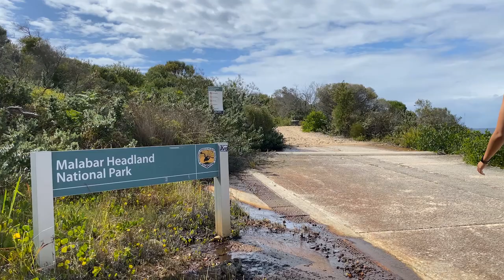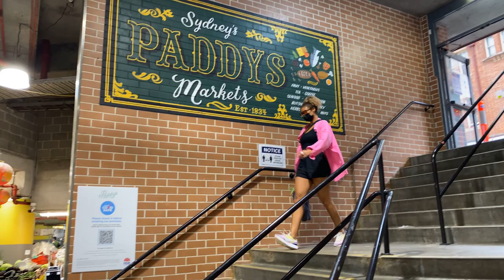THANDI PHOENIX - Great Southern Nights 2022 Artist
Some artists are just made for the stage and Thandi Phoenix is one of them. Her performances are captivating, high energy and always leave you wanting more. Powerful, soulful and honest, the Sydney based singer-songwriter has been touted as “One of Australia's most promising up and comers”, with songs that blend pop with electronica and dance.

Share in Thandi’s passion and excitement as she prepares to get back to the stage in Sydney as part of Great Southern Nights. Experience the infectious high energy of Thandi Phoenix as she shares her feelings about the power of live music as well as some of the special Sydney gems that inspire and fuel her including a stunning Sydney coastal walk and a night on the town by the harbour. From nature to nightlife, Thandi embraces it all in this vibrant artist’s story that will inspire us all to get out and get live music pumping again.

Why not plan NSW road trip to a Great Southern Nights show? Here's some itinerary inspiration to get you started